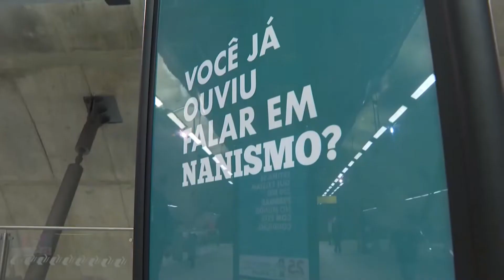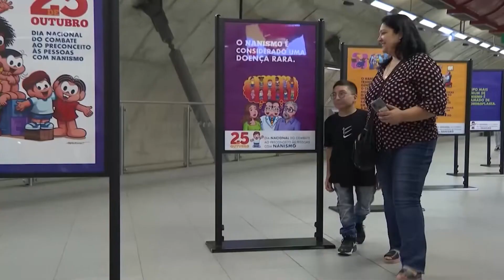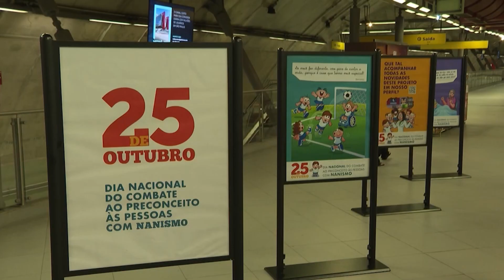Especialista em endocrinologia e metabolismo fala sobre o nanismo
Essa terça-feira, 25 é o Dia Nacional de Combate ao Preconceito Contra as Pessoas com Nanismo. A data tem o objetivo de promover ações e conscientizar a sociedade sobre o assunto. Além do preconceito, pessoas com nanismo  enfrentam ainda problemas de acessibilidade.

Deus abençoe!